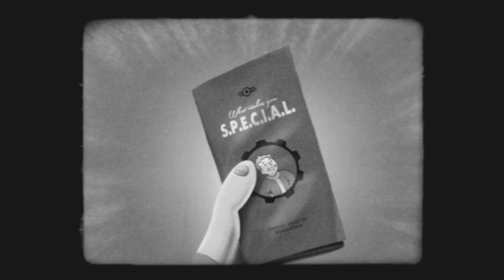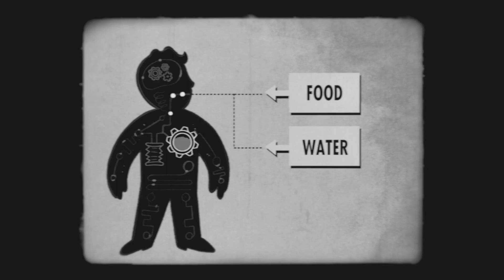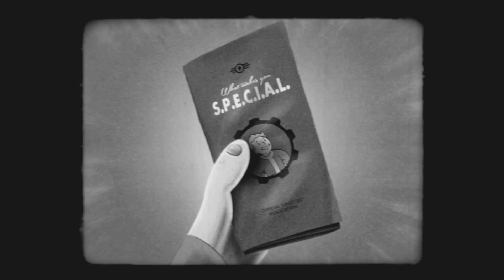FALLOUT 4 - Endurance Trailer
What makes you S.P.E.C.I.A.L ? Part. 3 - Endurance
★ The Best Games ? They are HERE ➨